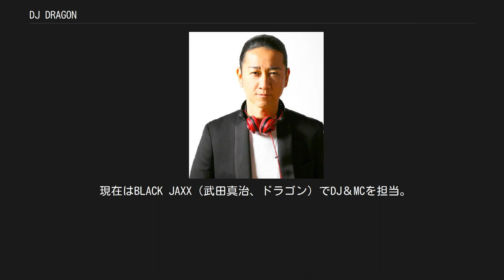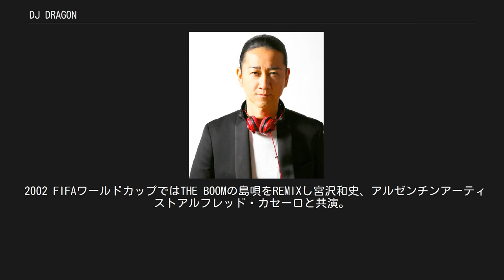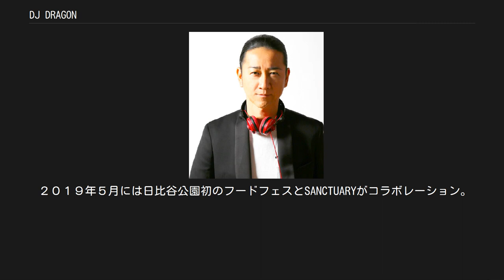DJ DRAGON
DJ DRAGON（ディージェイ ドラゴン）は、日本のクラブDJ、ラジオDJ、クリエイティブ・ディレクター、グラフィックデザイナー、ミュージシャン。
株式会社神南 所属、茨城県出身。
血液型はA型。
 TOKYO No.1 SOUL SETの初代メンバー。
THE BIG BAND!!のボーカル。
また音楽活動以外にもデザイナー、クリエイティブ・ディレクターとしても活動を行なっている。
 現在はBLACK JAXX（武田真治、ドラゴン）でDJ＆MCを担当。
DJ歴20年以上のキャリアを持つ 小室哲哉と交友があり、1997年にはプロデュース・ユニット「tatsumaki」を結成し多くの作品に携わり、2001年に小室・CG作家の原田大三郎とともにテクノトランスユニット「GABALL」結成。
 2002 FIFAワールドカップではTHE BOOMの島唄をREMIXし宮沢和史、アルゼンチンアーティストアルフレッド・カセーロと共演。
 上海のクラブ『ROJAM』、六本木ヒルズ『マドラウンジ』、などの店舗プロデュースを担当した。
 2009年にはFIREWORK DJs名義で2011年4月ユニバーサルミュージックでデビューしレコチョクで総合チャートトップ10に入り、その他K-POPアーティストのREMIXなども手がける。
 タンポポのBE HAPPY 恋のやじろべえのアレンジを手がけている。
 ライブサポートDJとしては、Backstreet BoysのNick Carter、中川翔子など国内外のアーティストのライブに出演しパフォーマンスを行っている。
元宝塚のトップスター水夏希のユニット『GUYS FROM THE EARTH』のプロデュースを担当。
 一方で音楽制作、デザイン制作、スタジオ・ジブリの美術監督山本二三、いしだ壱成などのアーティストマネージメントを行う株式会社神南の代表取締役を務める。
2010年渋谷区神南にFIREWORK神南スタジオを開設。
 アニメ『妖怪ウオッチ』主題歌ミュージックビデオのプロデュース制作を行っている。
 東京・丸の内を中心としたNPO法人『街角に音楽を』をオルタナ編集長森摂と共に起ち上げ若手アーティストの演奏支援活動を行なっている。
 ２０１５年に一般社団法人日本DJ協会を設立。
理事長に就任する、日本におけるDJのイメージ、および社会的地位向上を通して、DJカルチャーの若い世代への継承と健全な発展を目指します。
 お台場にて大人も子供も楽しめる新感覚フェスSANCTUARY2017を開催し統括プロデューサーを担当。
 ２０１９年５月には日比谷公園初のフードフェスとSANCTUARYがコラボレーション。
 一般社団法人日本DJ協会がDJ検定を開始する。
 ブランドsuper loversのデザイン企画に携わっていた。
 また、下記のCDジャケットやアーティストのツアーのデザイン制作を行っている。